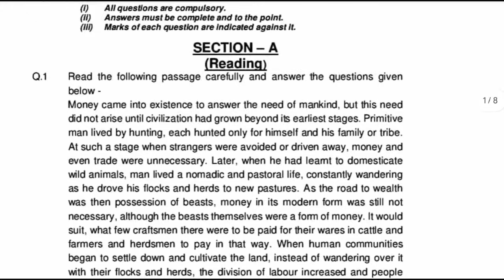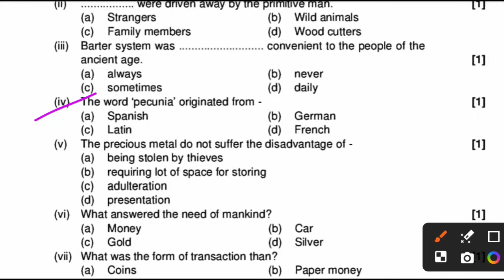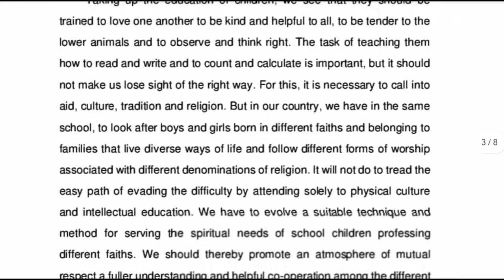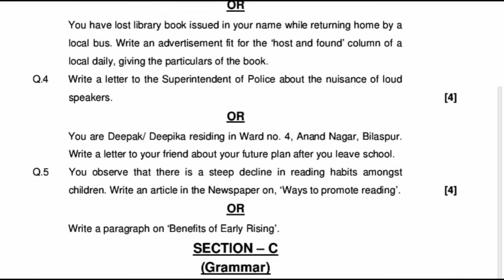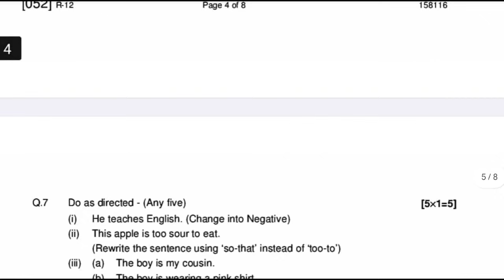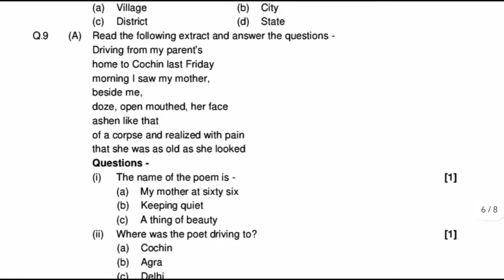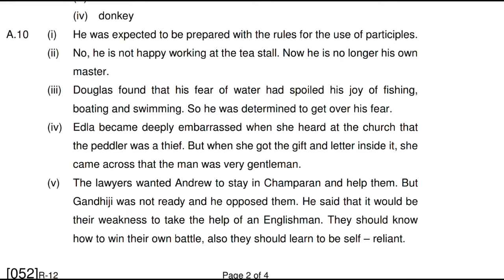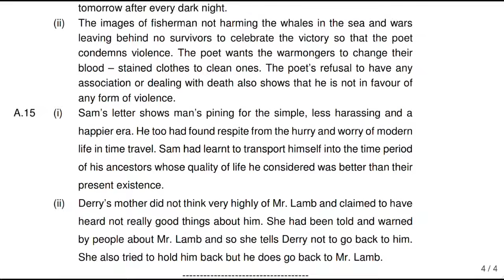class 12th english ruk jana nahi pariksha ka paper 2024 || अंग्रेज़ी रुक जाना नही पेपर कक्षा 12 2024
class 12th english ruk jana nahi pariksha ka paper 2024 || अंग्रेज़ी रुक जाना नही पेपर कक्षा 12 2024?@maneeshsingkushwaha